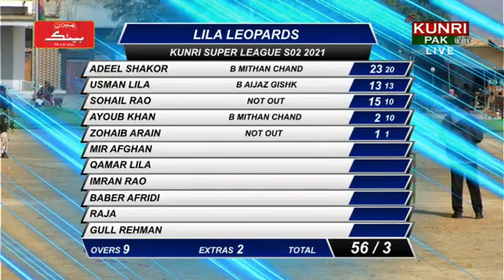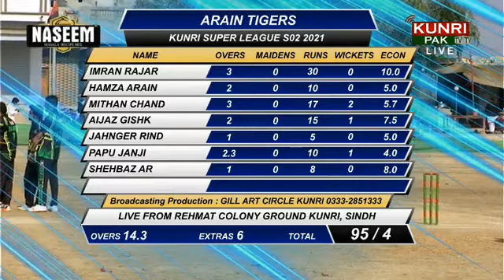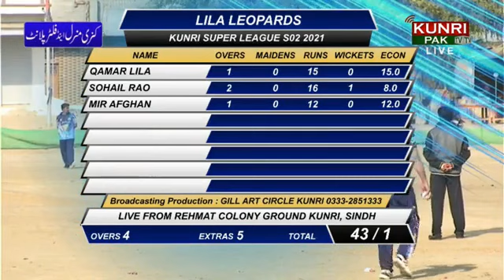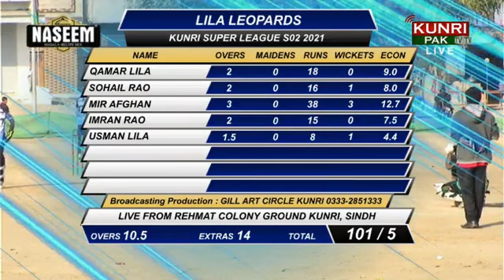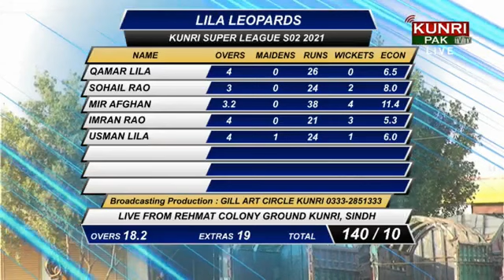Lilla Leopards Nabisar Vs Arain Tigers Kunri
Kunri Super League | Season 02 | 2021
Production : Gill Art Circle Kunri (Kunri Pak Tv)
Broadcaster : Asad Javaid Gill